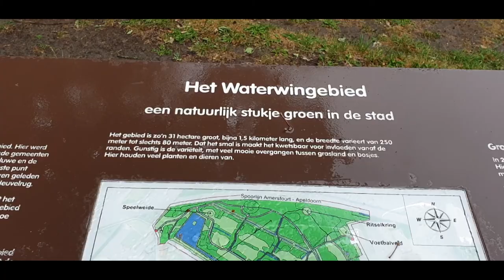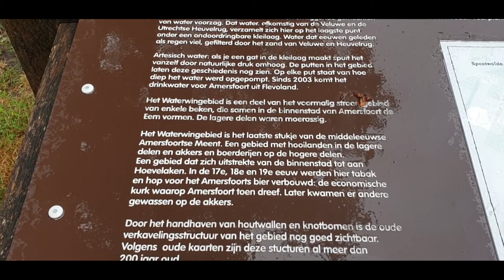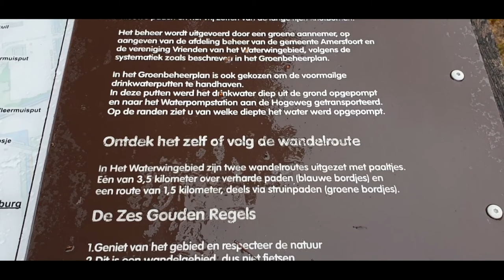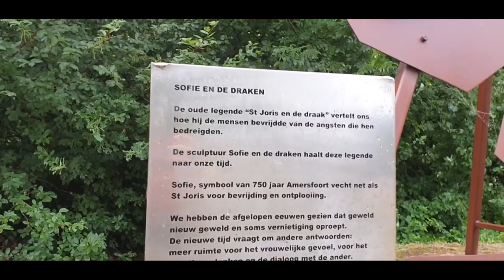behaalt Roderick zijn examen ja of nee #621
Lekker naar Amersfoort toe inverband Roderick zijn Examen maar haalt hij die ook ja of de nee   ben je benieuwd  dan zou ik zeggen heel veel kijk plezier gewenst

 Dieren

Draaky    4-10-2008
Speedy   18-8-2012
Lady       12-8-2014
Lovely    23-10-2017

Afspeellijsten:
✖ VLOGS -
✖ PERSOONLIJK -
✖ TAGS & CHALLENGES -
✖ SHOPLOGS -
✖ Knutselen